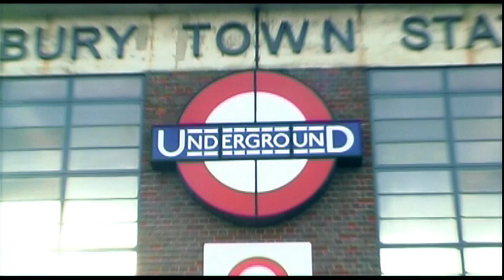You Think You Know - Hiddenbonez Productionz (2004/2005)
Here's a fun raw video I made 15 years ago for a friend of a friend, really like my grade on this one. Also had a lot of fun making it! Back in the days when people still wore watches! Lol. Enjoy!